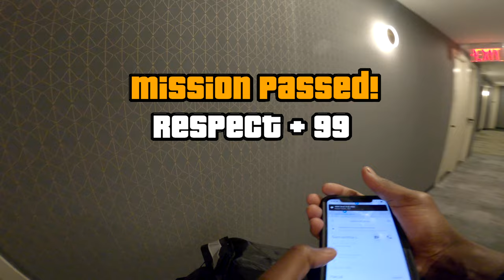Uber Eats Side Hustle - Zooz Electric Bike Vlog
i did Uber Eats as a side hustle on my Zooz Electric Bike. The Dinner shift was Booming!

Air Pump
Phone Holder
Phone Case
Food Thermal Bag
Bike Lock

Go Pro Hero 8
Go Pro Media Mod
Chest Mount
Wireless Mic